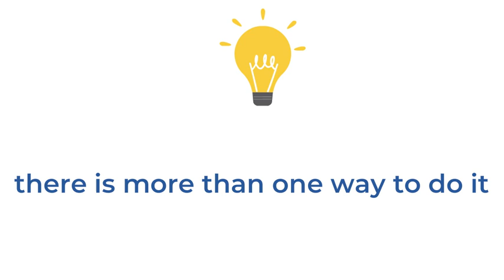Mayan Intro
Mayan 360 is a multidisciplinary Design Studio; located at Chennai. We are supporting our clients in all design needs. Team of experts are serving best in industry.

Are you looking for a design partner to “An idea to product”? Yes! We are here to transform your raw idea to your Business USP.